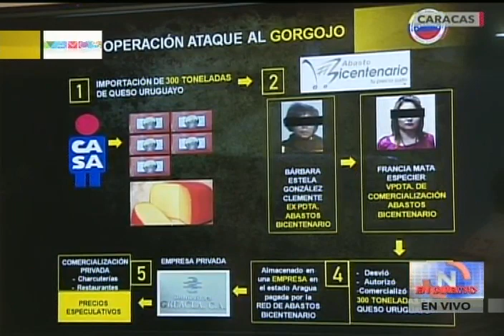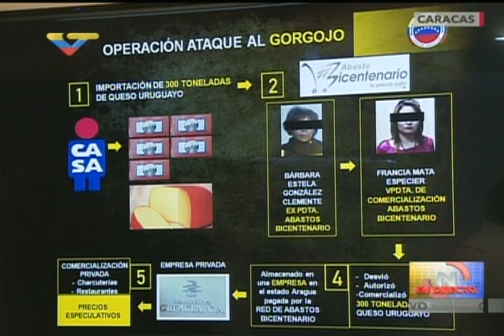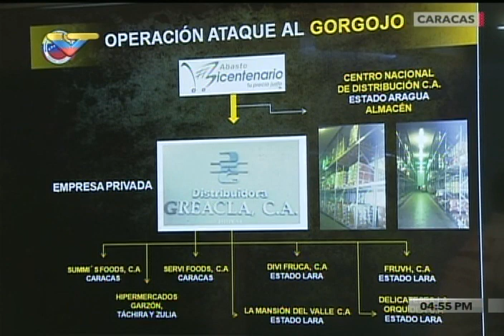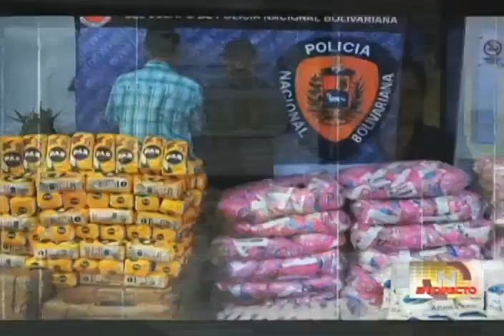Detienen 5 altos funcionarios de Abastos Bicentenario y dueños de empresa privada Greacla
Declaraciones del ministro Gustavo González López este 18 de febrero de 2016